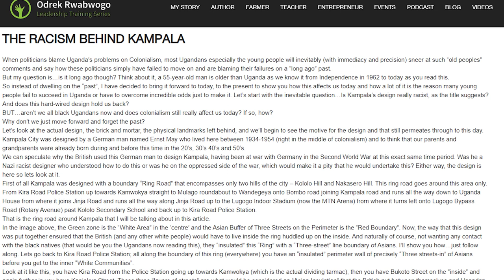This is How Europeans Colonized The Minds of Africans in Uganda!!!!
This video breaks down how Ugandans are still colonized in the mind even though the British left many years ago.